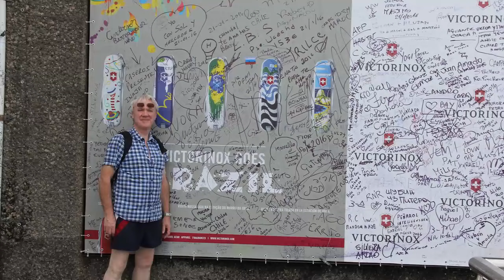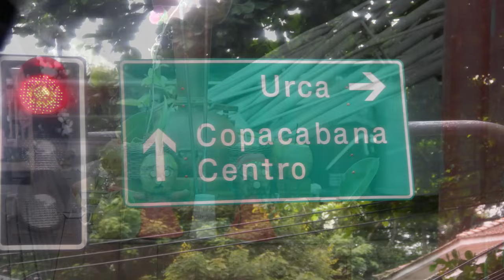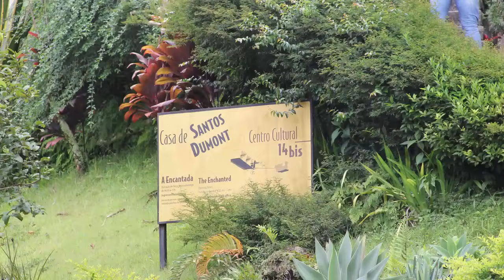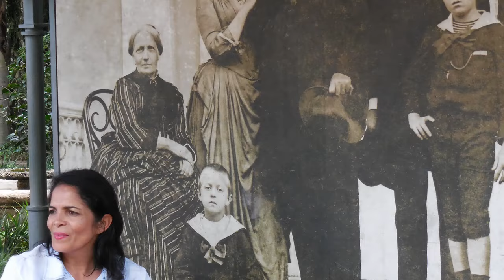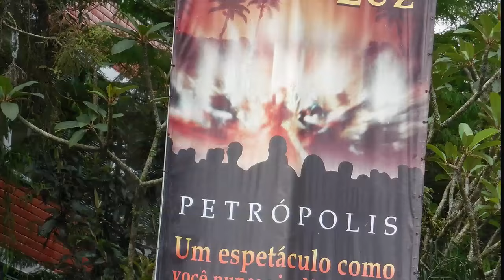Marco Polo Cruise Ship | South American Treasures - Rio De Janeiro Brazil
Video and Photos from our South American Treasures Cruise on the Marco Polo. Video and Photos by Peter Gorton. No copyright violation intended; for family and friends only.